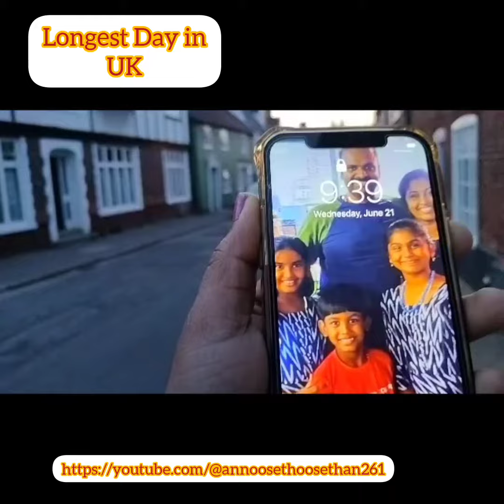day of the year # June 21st